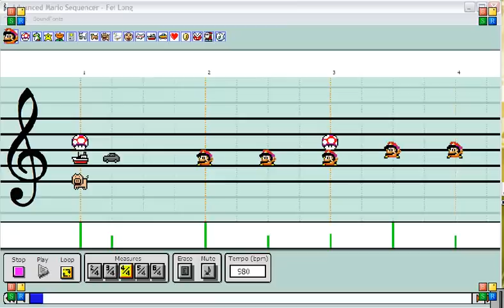Super Street Fighter 2 Turbo - Fei Long Theme - Mario Paint Composer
I wanted to record and post this for SOOOOOOOOOO long. (thank you screen recorder for messing up on me when i finished) Never the less, it's up. ENJOY!